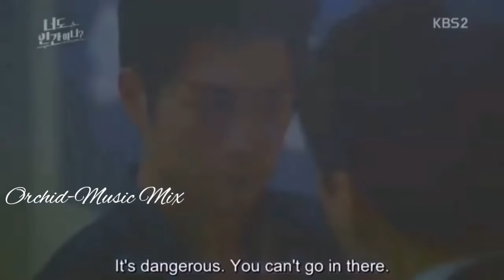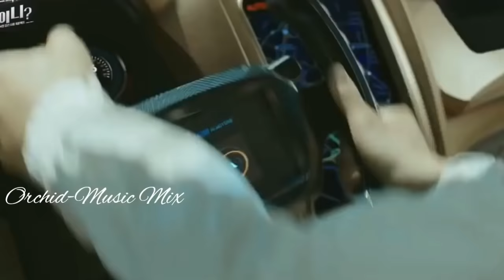Heeriye | Korean Mix | Are You Human Too - Seo Kang-joon (MV)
We hope you’ll join us

Credits -

Song - Heeriye
Movie - Race 3
Singer - Neha Bhasin & Deep Money

K-Drama- Are You Human Too
Starring- Gong Seung Yeon , Seo Kang Joon

Lyrics-

Akhiyan te chaaya rang tere hi khayal da
Dooja koi vekheya na main tere naal da
Heeriye…
Heeriye ni nasha tera karke
Na pooch humein kya ho gaya
Karke, karke cut it cut it.. karke!
Ki Ranjha yeh tabaah ho gaya
(You blow my mind)
Ki Ranjha yeh tabaah ho gaya aa…
Ooo…
Tere hi suroor mein
Dooba dooba rehta hoon
Tera hi kusoor hai ye
Baar baar kehta hoon (x2)
Ek tera naam rahe meri zubaan pe
Jaise chand rehta hai uss aasman pe (x2)
Heeriye…
Heeriye ni tujhpe hi marke
Ki Ranjha ye…
Ki Ranjha ye…
Tujhse hi din shuru
Tujhse hi raat hai
Mile na kitaabon mein jo
Tujhme woh baat hai (x2)
Tune hi toh chori chori
Mujhko churaya ve
Neendon ko patang kiya
Raaton ko jagaaya ve (x2)
Heeriye…
Hiriye teri aankhon mein utar ke
Oooo..